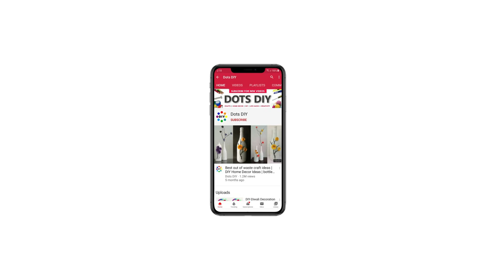Beautiful Wall Hanging with Ice Cream Stick / Wall Hanging Ideas / DIY Handmade / Wall Decor